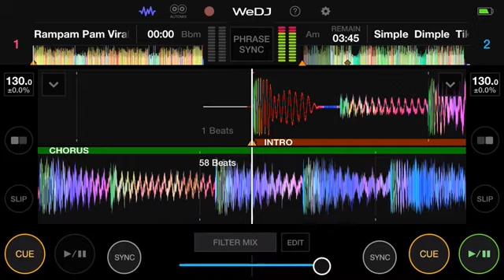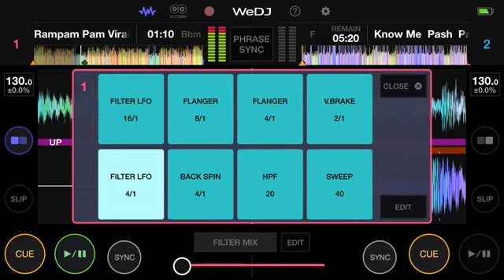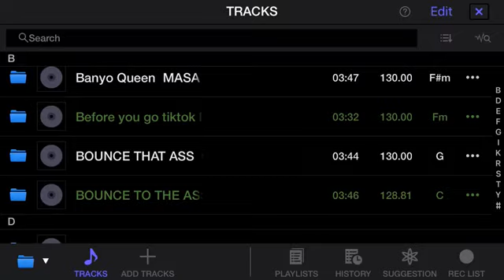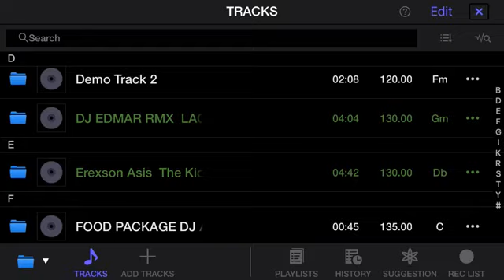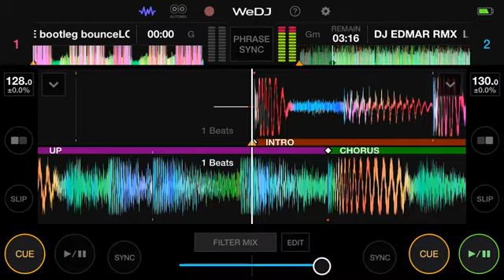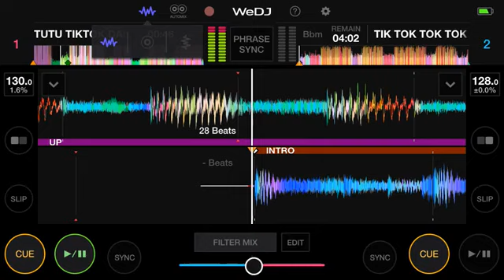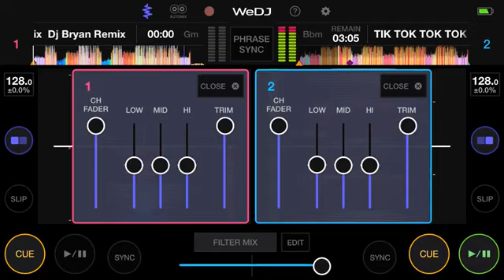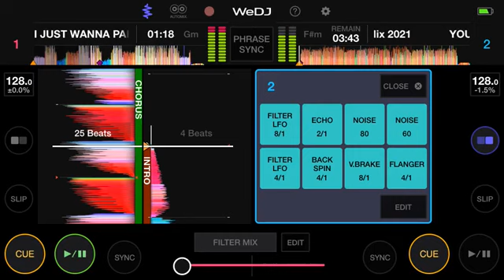TIKTOK KTL BOUNCE REMIX TIK TOL 2022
TIKTOK KTL BOUNCE REMIX 2022